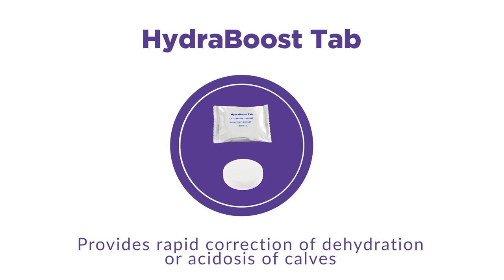HydraBoost Tab - RAIZUP Nutrition Care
HydraBoost Tab is a dietetic complementary feed for dehydrated calves.
It stabilizes water and electrolyte balance to support the physiological digestion.
HydraBoost Tab is designed to produce an oral rehydration solution for calves.
HydraBoost calf tab is an effervescent tablet, rapidly dissolved in drinking water.
Made up of electrolytes, osmolytes and energy, the formula is designed to provide rapid correction of dehydration, electrolyte loss and metabolic acidosis.